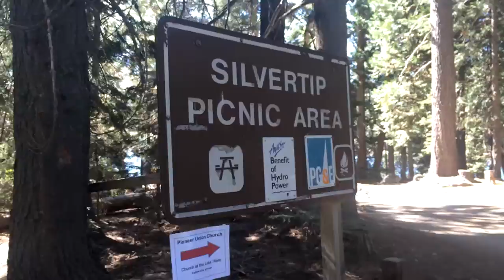Summer Time Rock Jumps and Corn Hole 2016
my father, brother and I doing rock jumps and playing corn hole up in Truckee.